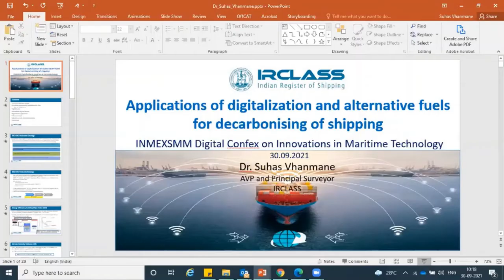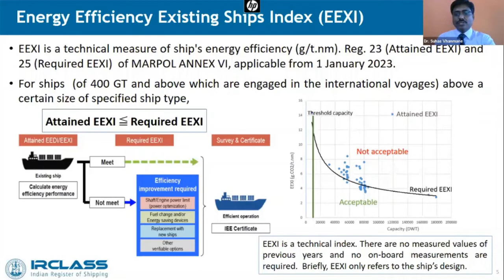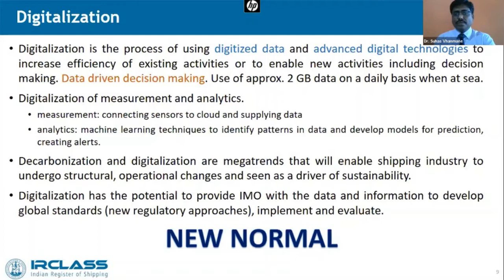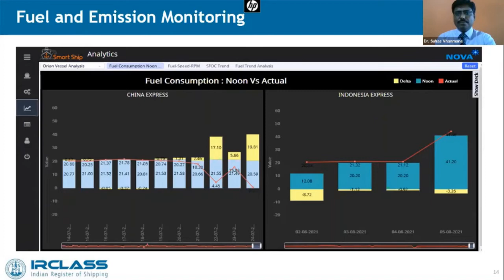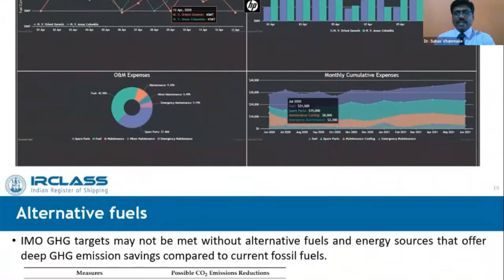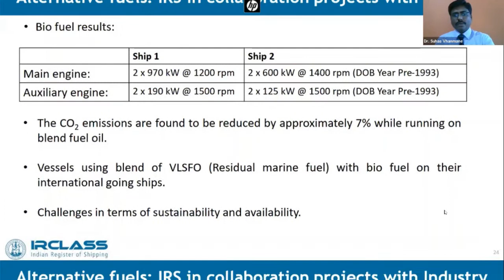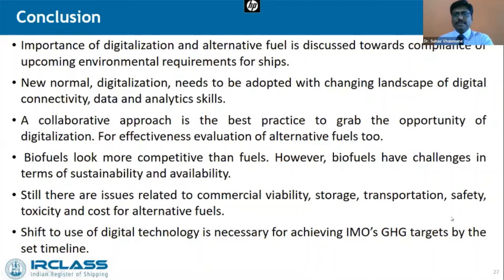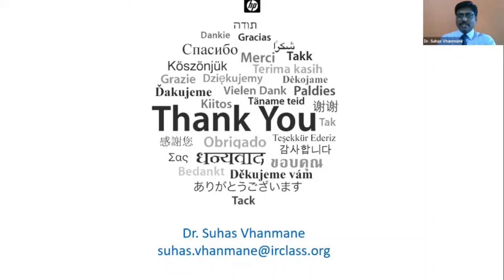Applications of Digitalization and Alternative Fuels for Decarbonising of Shipping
Dr. Suhas Vhanmane, Principal Surveyor, Indian Register of Shipping was a speaker in the Digital Conference on 'Innovation in Maritime Technology' organised by INMEX SMM India

Dr. Suhas spoke on 'Applications of Digitalization and Alternative Fuels for Decarbonising of Shipping' on 30 Sep 2021